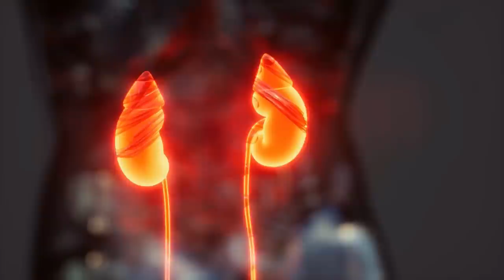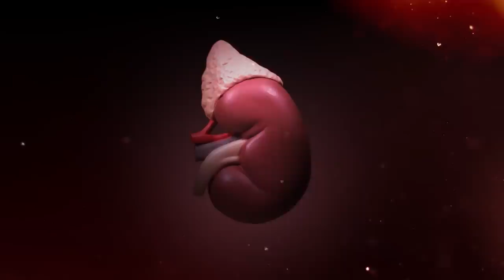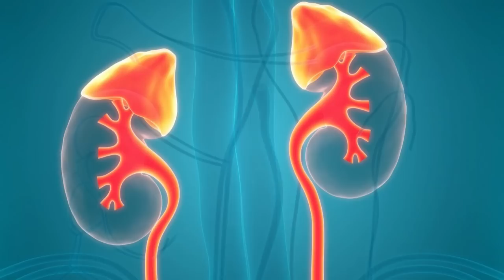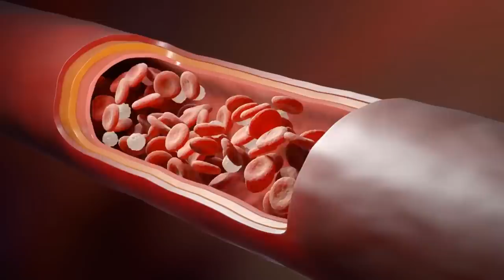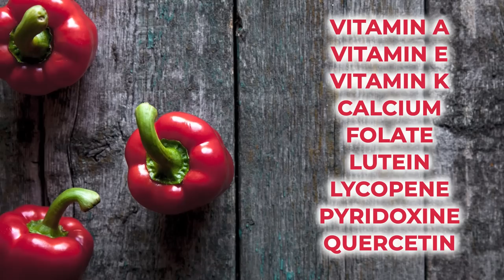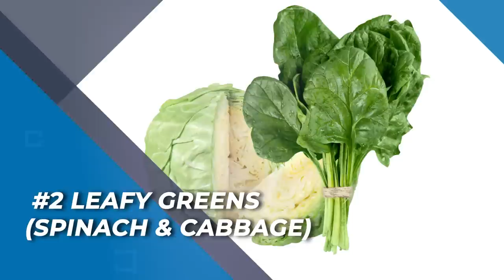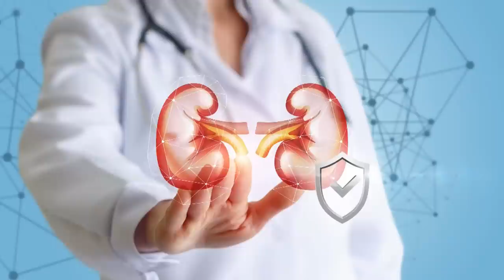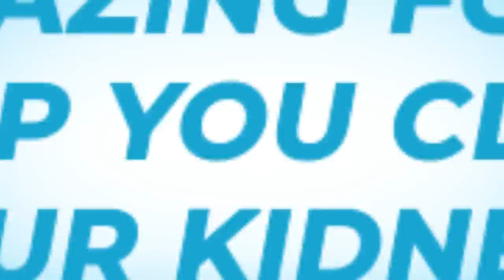The Top 7 Diabetic-Friendly Foods That Cleanse Your Kidneys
Detoxify your kidneys with these 7 diabetes-fighting foods.
Which foods lower blood sugar while also aiding your kidneys?

1) Pomegranates are an excellent source of powerful antioxidants, including PUNICALAGINS, which have been shown to provide protection against oxidative stress to your kidneys.

2) Salmon and mackerel are both excellent sources of OMEGA-3 FATTY ACIDS, which work to lower harmful LDL cholesterol, at the same time increasing levels of beneficial HDL cholesterol in the blood.  This can work to reduce strain on the kidneys.

3) Berries supply a huge assortment of kidney-aiding, diabetes-fighting ANTIOXIDANTS, which have been found to maintain kidney health by reducing kidney-related oxidative stress and inflammation, while also and helping to filter waste from the body.

4) Broccoli and cauliflower each contain a wealth of glucose-lowering, kidney-improving micronutrients, including VITAMIN K.  This antioxidant is important to kidney health, as studies show that those who suffer from chronic kidney disease are often deficient in vitamin K.

5) Red bell peppers contain the red pigment LYCOPENE, which is considered to be one of the most powerful antioxidant carotenoids, and studies show it can reduce free radical damage to the kidneys.

6) Leafy greens, like spinach and cabbage, are considered to be among the best choices for fighting chronic kidney disease, as they are chockful of fiber, plus antioxidant micronutrients, including MAGNESIUM.  This mineral has been found to protect against the progression of chronic kidney disease, and it can also work to decrease other risk factors for heart disease and CKD, including its ability to regulate blood pressure.

7) Garlic is considered to be one of the most nutrient-rich ingredients in the world, as it contains high levels of antioxidants which can help protect the kidneys from oxidative stress and free radical damage.  Garlic also supplies ORGANOSULFER COMPOUNDS, including ALLICIN, which have been shown to lower elevated blood pressure, improve waste elimination processes, and stimulate kidney function.